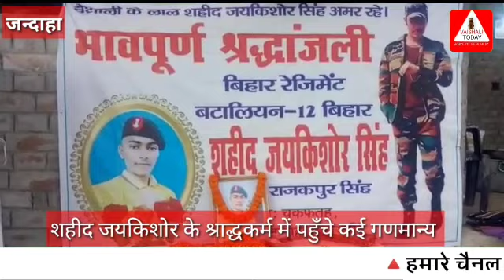Vaishali के शहीद जयकिशोर के श्राद्ध कर्म में पहुँचे मंत्री शहीद के नाम से बनेगा द्वार VAISHALI TODAY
भारत चाइना बॉर्डर LAC पर शहीद हुए वैशाली के सपूत जयकिशोर के घर नेताओं का पहुंचना बदस्तूर जारी है। ऐसे में जब शहीद जयकिशोर का श्राद्धकर्म किया जा रहा है तो नेताओं का पहुँचन भी लाजमी है। इस कार्यक्रम में 29 जून को वैशाली के चकफतेह गांव में जिला प्रभारी मंत्री नंदकिशोर यादव और एमएलसी देवेश चंद्र ठाकुर समेत कई गण्यमान्य शामिल हुए। इस दौरान उन्होंने शहीद जय किशोर सिंह के तस्वीर पर फूलमाला अर्पित कर श्रद्धांजलि दी। उन्होंने भारत चीन सीमा पर शहीद हुए बिहार रेजिमेंट के जवानों की देशभक्ति का बखान किया। बताते चले कि बीते 16 जून को लद्दाख में चीनी सेना से लोहा लेते हुए वैशाली के लाल जय किशोर सिंह शहीद हो गए थे।
आपको बता दें इस घटना को लेकर एक तरफ शहीद के परिवार व गांव में चीन के खिलाफ लोगों में आक्रोश व्याप्त है वहीं शहीद जय किशोर की दिलेरी की गाथा हर व्यक्ति के जुबान पर है। जब गांव के लोग शहीद का नाम लेते है तो गर्व सभी का सीना चौड़ा हो जाता है वहीं गांव का हर युवा चीन को धूल चटाने की बात करते नजर आते है। बहरहाल प्रदेश ही नहीं पूरा देश शहीद जय किशोर की बहादुरी को सलाम करता है।